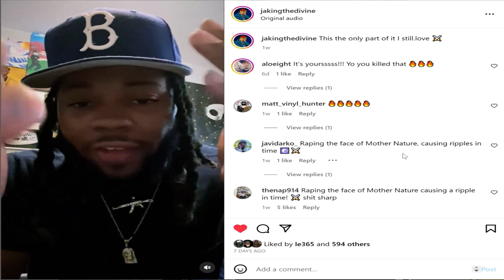HE'S ONLY 23 BUT HE'S TAKING THIS LYRICAL S**T TO THE NEXT LEVEL. JA'KING TALKS OPENING FOR RAKIM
I'm back with another important interview. 23 year-old Ja'king The Divine has been steadily making noise on the underground Hip-Hop scene and continues to attract supporters far and wide.  His new album "Black Sun Tzu" balances a sharp pen with esoteric and spiritual rhymes.  At times gritty and at other times reflective, Ja'king is most certainly the future of the movement.

Produced by: Mikey Tha Producer
Thumbnail design by: Mikey Tha Producer
Intro graphics by: DJ Beanz
Intro drone shot by: Big Blue
MPG Logo by: Hunter Huelle
MPG in studio motion graphics by: Natalie